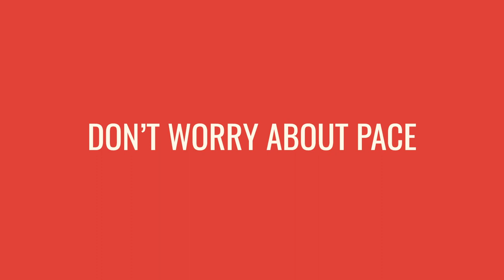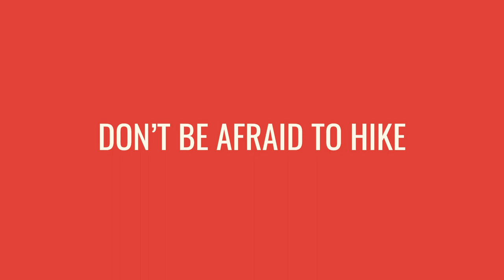How To Run Uphill | Expert Tips With Emma Pooley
Running uphill isn’t easy. In fact, most of us runners avoid hills at any cost! But they’re great training for running faster on the flat and if you do it properly, you can reap huge benefits over your fellow competitors at races as you ease past them on the inclines.

We’ve enlisted the help of Olympic silver medalist, adventure runner and duathlete Emma Pooley to put us through our paces on the amazing hills in Arosa, in the beautiful Swiss Alps not far from where Emma now lives.

↓↓ Do you run hills? What’s your favourite hills session?

Read this far? Thanks! We would really appreciate it.